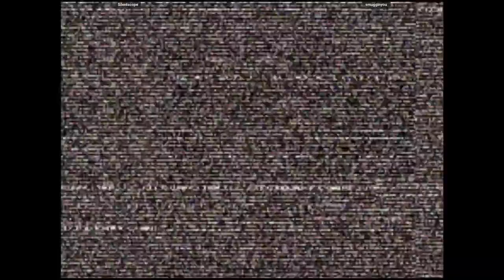CVS2 | $ilentscope VS smugginyou | 🇺🇸🇺🇸 Fightcade Youtube Channel